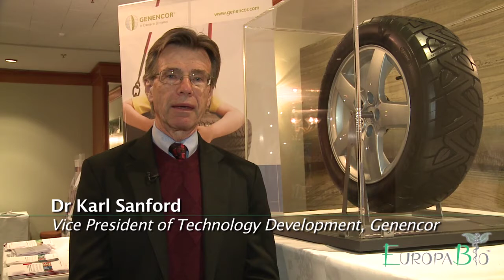EuropaBio's 2010 EFIB Forum in Edinburgh - Highlights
EuropaBio on 19-20 October organized the 2010 European Forum for Industrial Biotechnology in Edinburgh.